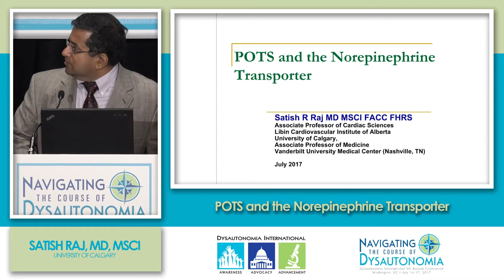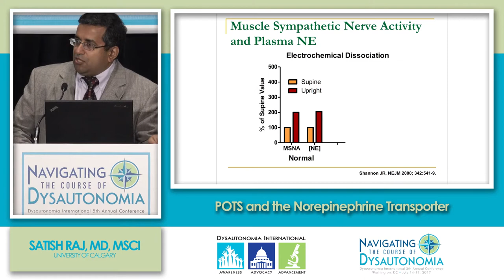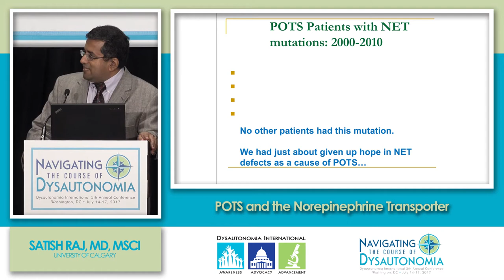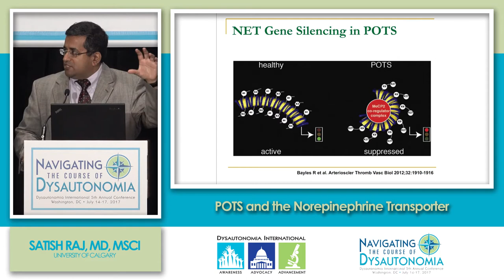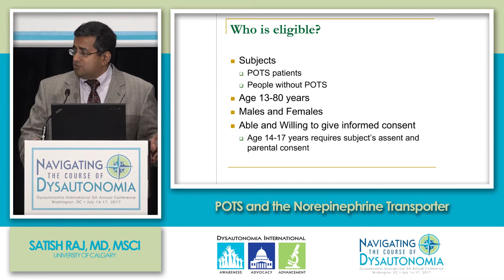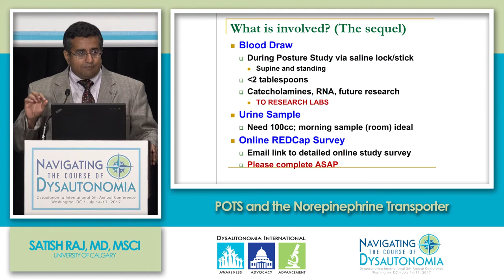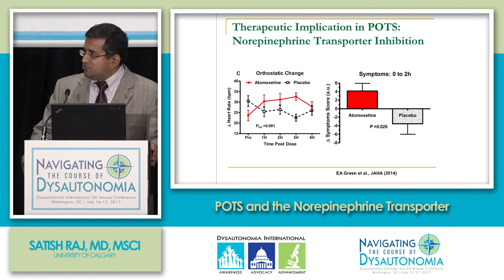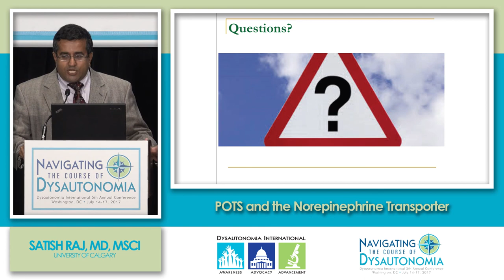NET Dysfunction in POTS: 2017 Conference Research Study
Dr. Satish Raj presented this explanation of norepinephrine transporter dysfunction in POTS and how we studied this at the 2017 Dysautonomia International Conference. Dr. Raj is Dysautonomia International Medical Advisory Board member, Associate Professor of Cardiovascular Medicine at the University of Calgary and Adjunct Associate Professor of Medicine at Vanderbilt University.